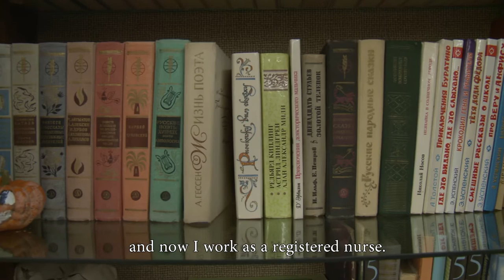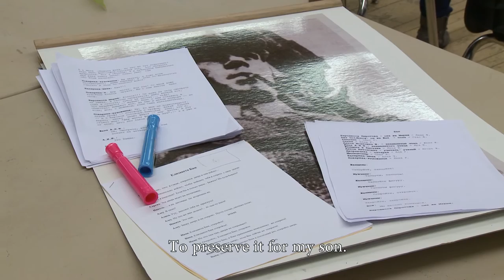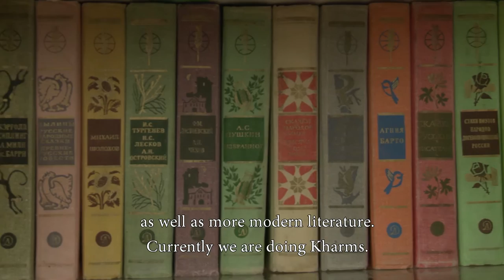Russian Theatre, Mississauga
Canada
Mississauga, On

Interviewee: Olga Ikonnikova
Directed by Liza Korotka, Ivan Dudarev